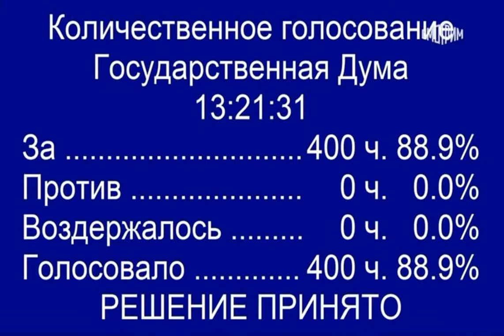Госдума РФ ратифицировала соглашения с "ЛДНР".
ВладимирПутин ГосударственнаядумаРФ ДНР ЛНР Госдума проголосовала за ратификацию так называемых "договоров о дружбе" между Россией и "ЛНР", "ДНР". Ее депутаты поддержали единогласно. Об этом сообщает РБК-Украина со ссылкой на трансляцию заседания. Соответствующие "документы" набрали максимально поддержку - по 400 голосов, как о "договоре" с "ЛНР", так и с "ДНР". Таким образом, эти "соглашения" рассчитаны десять лет. . Что это значит?.
В частности, речь идет о совместном противодействии актам агрессии со стороны других государств.  То есть, это